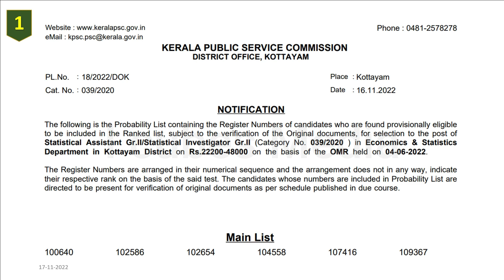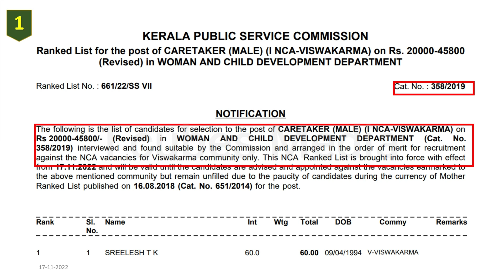PSC ഇന്ന് പ്രസിദ്ധീകരിച്ച ലിസ്റ്റുകളും CUT-Off മാർക്കും ഒഴിവുകളും 17.11.2022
Shortlist:
1.Cat. No. 039/2020  STATISTICAL ASSISTANT GR.II / STATISTICAL INVESTIGATOR GR.II in Economics & Statistics Department in Wayanad

2.Cat.No.039/2020 Statistical Assistant Gr.II/Statistical Investigator Gr.II-Economics and Statistics Department in Kottayam District

Ranklist:
1.Cat.No. 358/2019    CARETAKER (MALE) (I NCA-VISWAKARMA) - WOMAN AND CHILD DEVELOPMENT DEPARTMENT